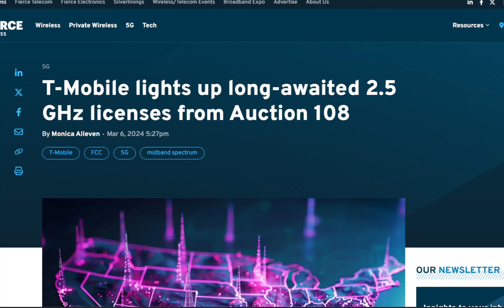T-Mobile Sparks Up 2.5 GHz Spectrum: LET'S MAKE IT RAIN 5G💦💦💦